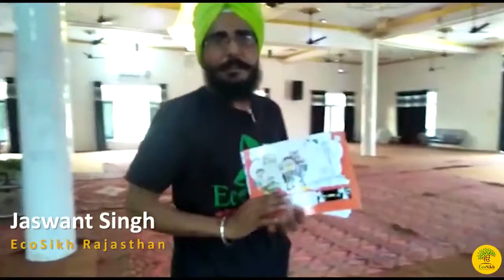EcoSikh Rajasthan celebrated World Environment Day with kids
ਬੱਚਿਆਂ ਨੂੰ ਕੁਦਰਤ ਦਾ ਮਹੱਤਵ ਸਿਖਾਉਣ ਲਈ ਇੱਕ ਬਹੁਤ ਹੀ ਨਵੇਕਲਾ ਅਤੇ ਮਜ਼ੇਦਾਰ ਕਦਮ।
इकोसिख राजस्थान ने प्रकृति के आधार पर ड्राइंग प्रतियोगिता आयोजित करके विश्व पर्यावरण दिवस मनाया। बच्चों को हमारे जीवन में प्रकृति के महत्व को सिखाने के लिए एक बहुत ही अभिनव और मजेदार तरीका है।
ਈਕੋਸਿੱਖ ਰਾਜਸਥਾਨ ਟੀਮ ਨੇ ਕੁਦਰਤ ਸੰਬੰਧਿਤ ਡਰਾਇੰਗ ਮੁਕਾਬਲੇ ਦਾ ਆਯੋਜਨ ਕਰਕੇ ਵਿਸ਼ਵ ਵਾਤਾਵਰਣ ਦਿਵਸ ਮਨਾਇਆ।
EcoSikh Rajasthan celebrated World Environment Day by organizing drawing competition based on nature. A very innovative and fun way to teach kids the importance of nature in our life.
ECOSIKH CHARITABLE SOCIETY A/c No: 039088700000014 IFSC Code: YESB0000390 CURRENT ACCOUNT Kindly call or SMS at to inform about funds